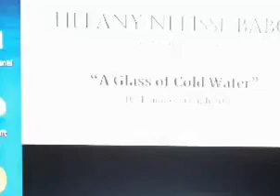3 October 2022